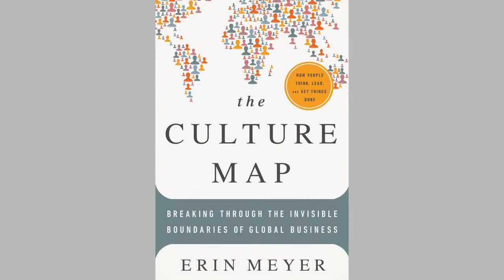Erin Meyer Working Across Cultures Global Matters